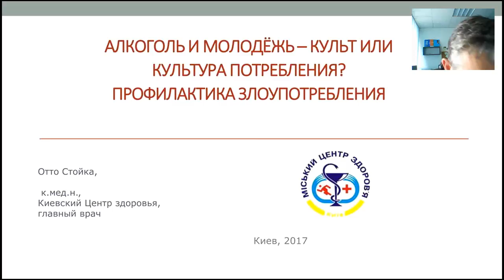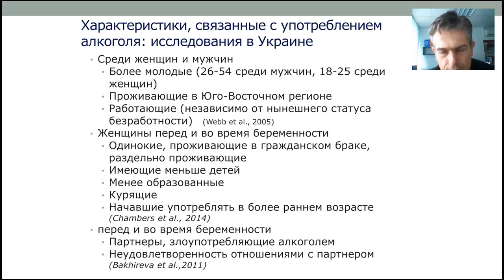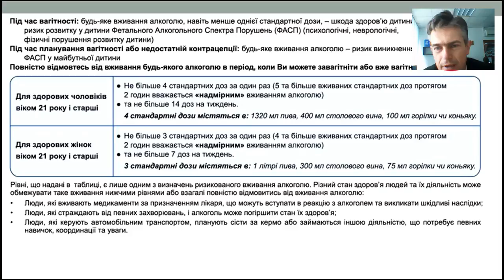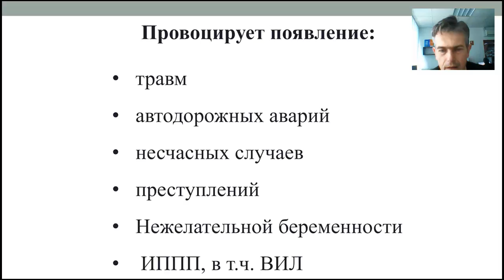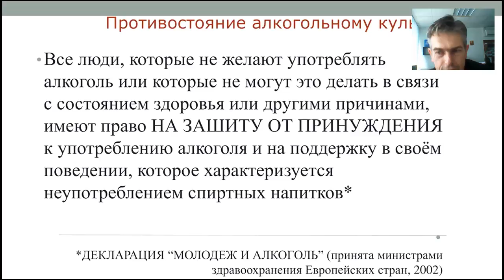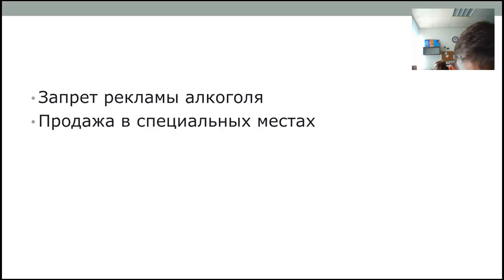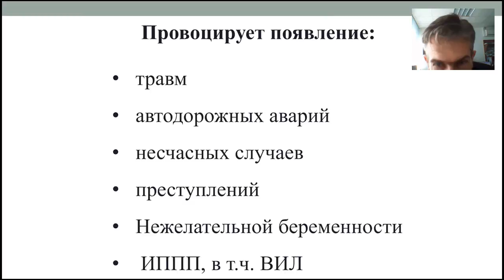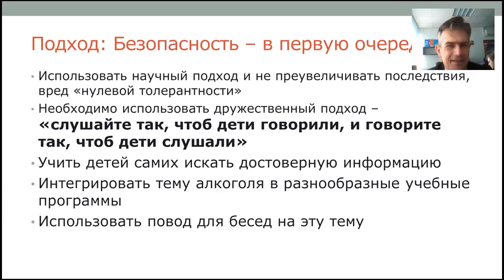Вебинар «Профилактика употребления алкоголя» (Отто Стойка )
Спикер: Стойка Отто Александрович Главный врач Киевского городского центра здоровья, кандидат медицинских наук, специалист в области общественного здоровья и социальной медицины. Врач-санолог (специалист по здоровому образу жизни) высшей категории.

Алкоголь и молодёжь – культ или культура потребления? Профилактика злоупотребления.
Основные вопросы:
• Кто и сколько потребляет алкоголя? Алкоголь как самое распространенное психоактивное вещество.
• Почему люди пьют? Основные социокультурные причины потребления.
• Влияние алкоголя на организм
• Что такое злоупотребление алкоголем? Сколько и кому можно пить? Тесты на потребление алкоголем
• Медико-социальные аспекты профилактики злоупотребления
• Общественный контроль над потреблением алкоголя. Примеры успешных стран.